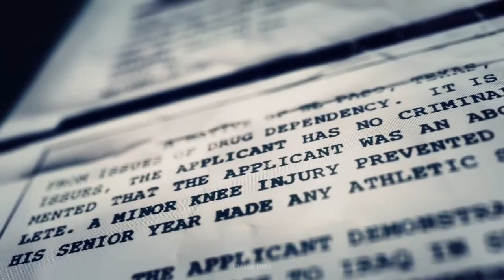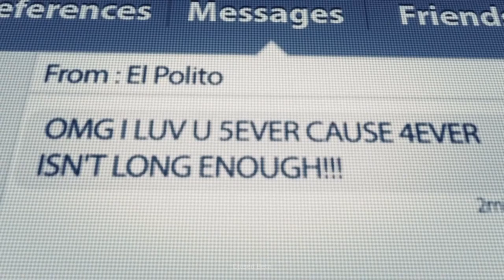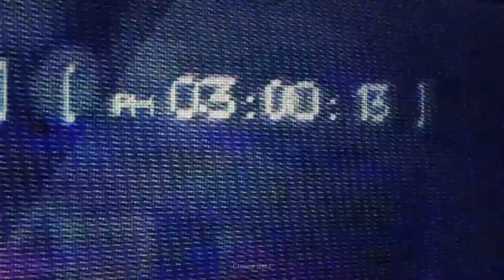Tom Clancy's Ghost Recon® Wildlands - Closed Beta part 3